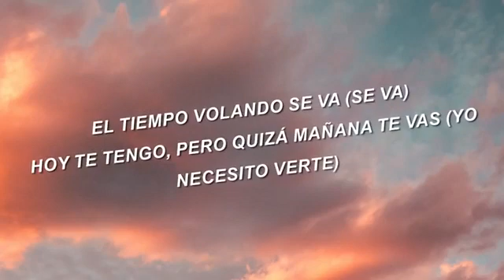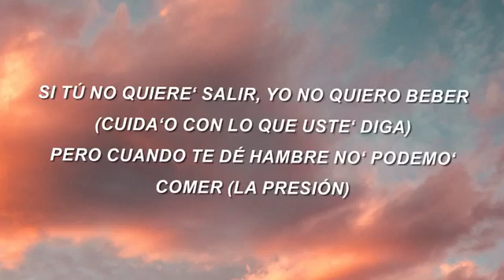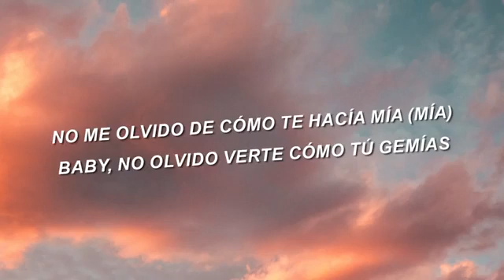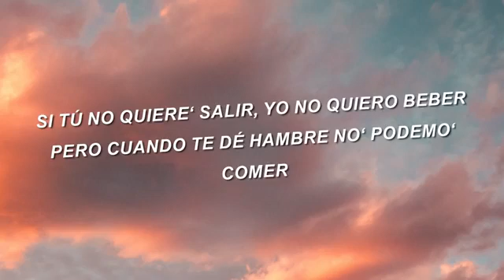Los Legendarios x Jhay Cortez x Wisin * Fiel*